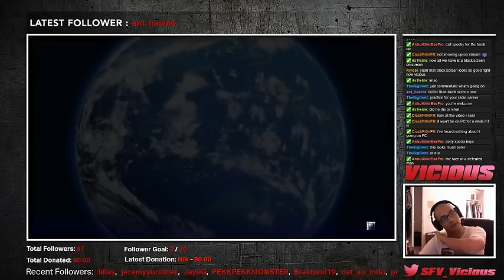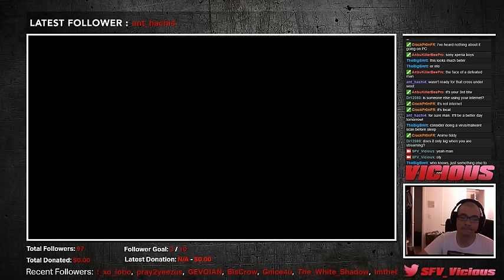HOW DID I GET BANNED?!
So clearly there's something wrong with the new banning system Capcom has implemented to punish Rage Quitters... I have video evidence that I played through the match in its entirety and was unjustly banned for NEARLY 24 HOURS! Cmon Son!